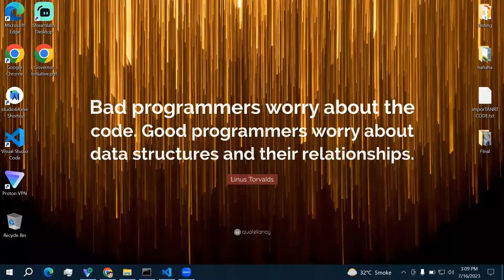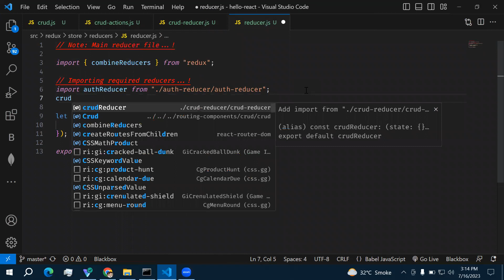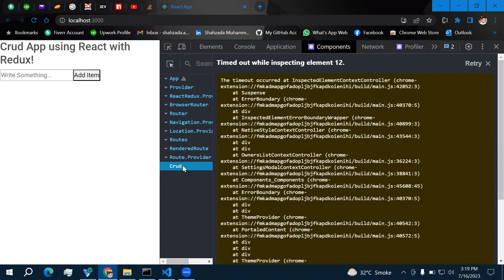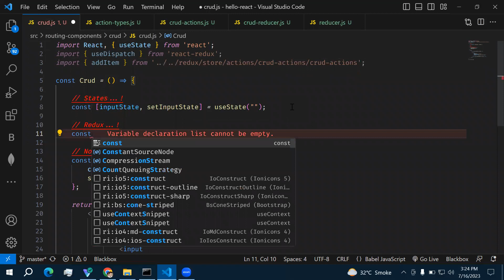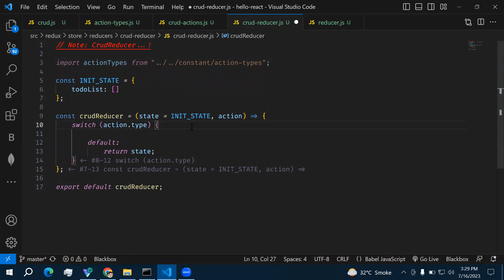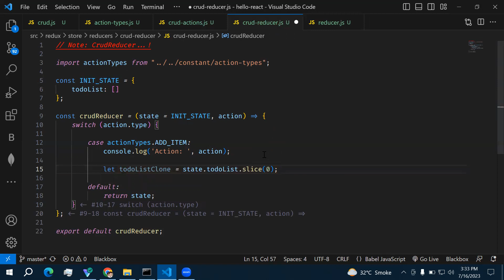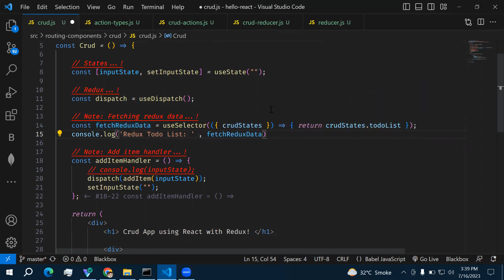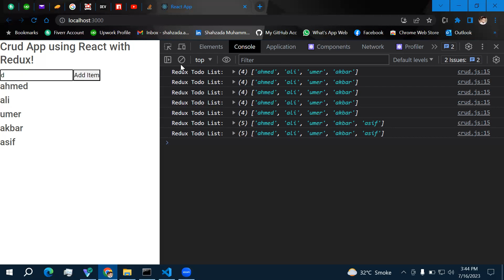Redux Tutorial | React JS with Redux | Todo List Project | State management | Redux Explanation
In this video, I am going to tell you about Redux Tutorial | React JS with Redux | Todo List Project | State management | Redux Explanation